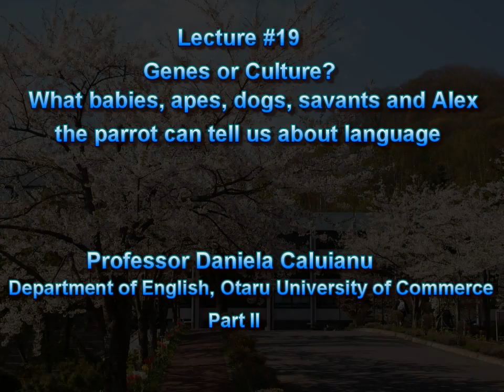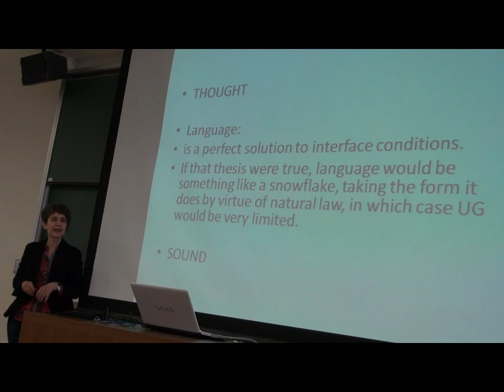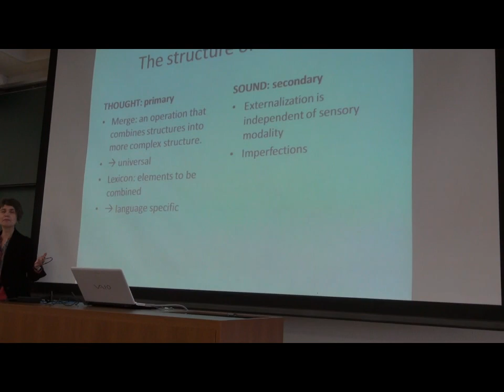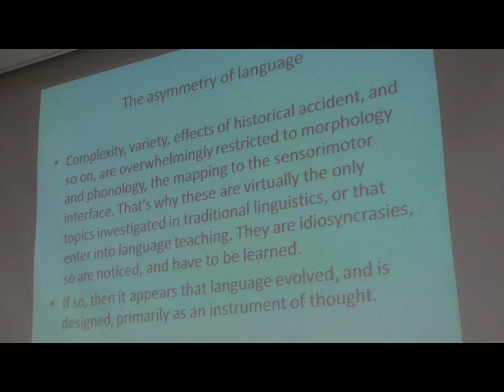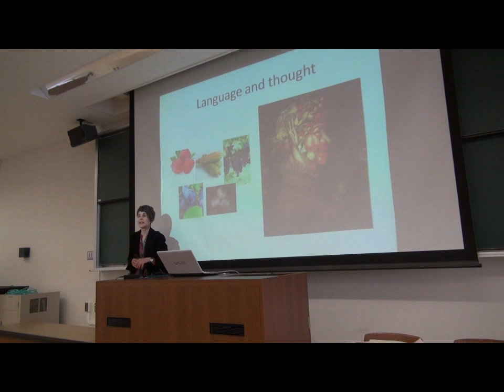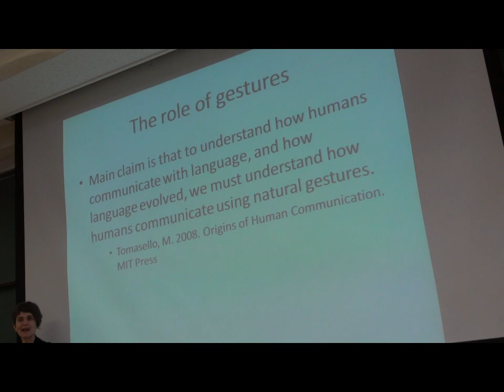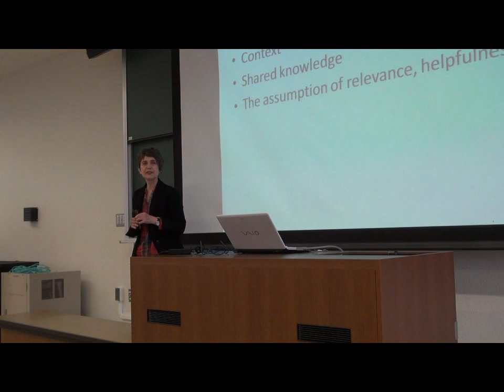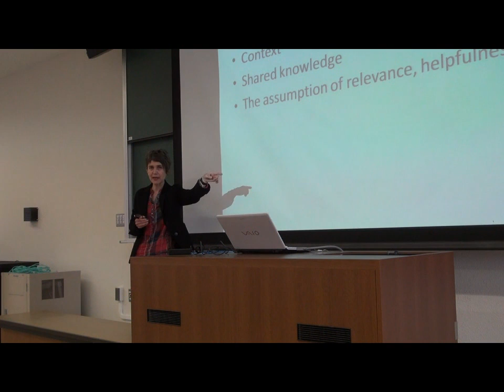Genes or culture?...About human language, Part II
"Genes or culture? What babies, apes, dogs, savants and Alex the parrot can tell us about human language" by Dr. Daniela Caluianu, Professor of English, Otaru University of Commerce.  A lecture given at Otaru University of Commerce in Otaru, Japan on November 7th, 2011 as part of the 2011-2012 Otaru University of Commerce English Lecture Series, funded by a grant from the Japanese government and hosted by Dr. Shawn Clankie.